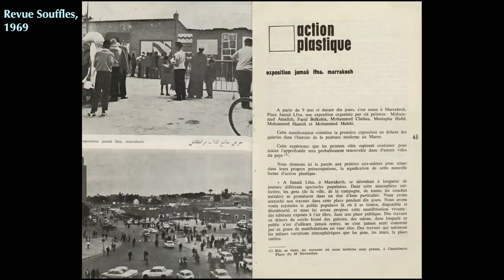1 oeuvre, 1 histoire - Mohamed Melehi (OCP x Diptyk)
In July 2020, we were tasked to produce a short series of videos for Moroccan organization OCP. The series made in collaboration with Diptyk Magazine was to highlight Morocco’s main industry’s patronage of artistic creation.